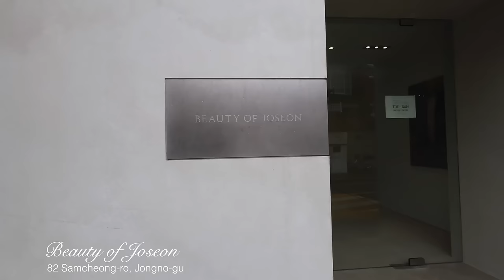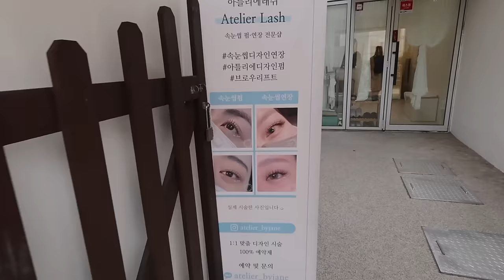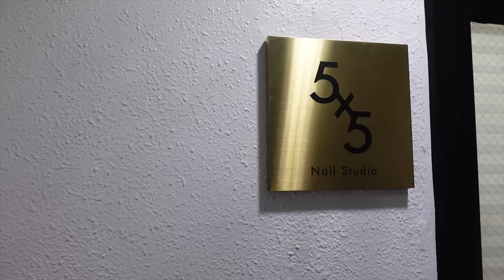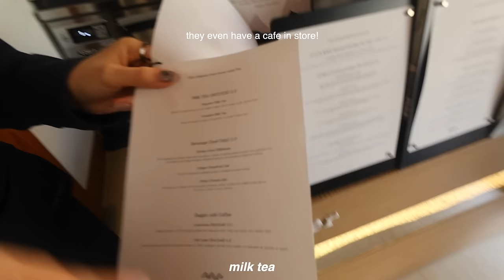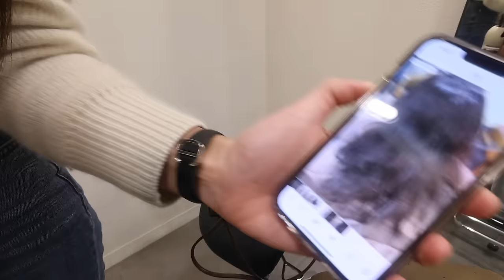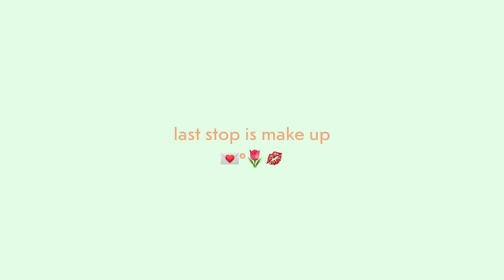glow up in Korea 2024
hi cuties ⋆｡‧˚ʚ♡ɞ˚‧｡⋆ a fun little beauty video for you since majority of you guys wanted to see the transformation first!

I always love the beauty treatments in Korea, so I help you guys find this helpful xx

here are all the places I went and how to book:

lashes: @atelier_byjane DM on IG
hair: @adido_rineyah DM on IG
make up: @jungnam_official DM on IG
nails: @5x5nailstudio DM on IG